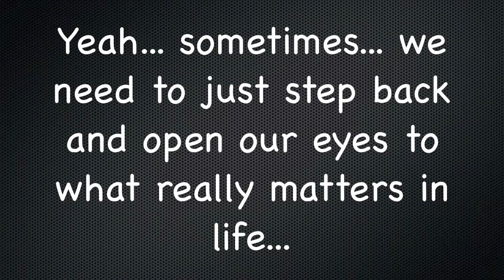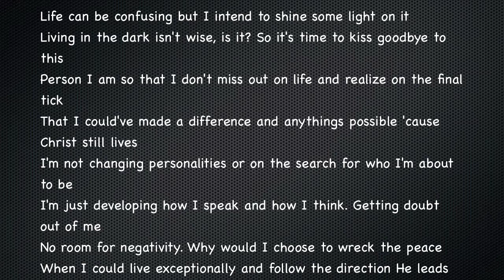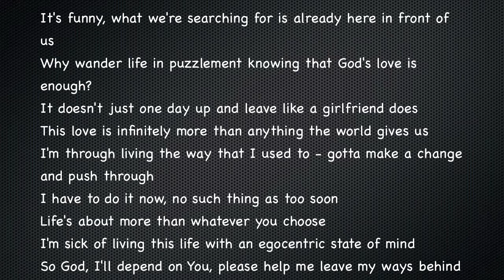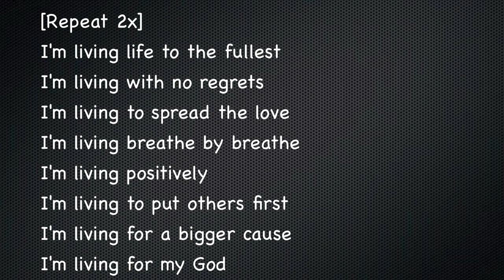I'm Living For My God - Matt Vickers